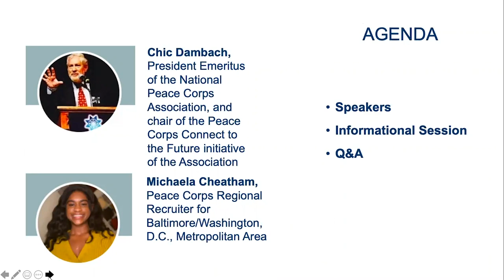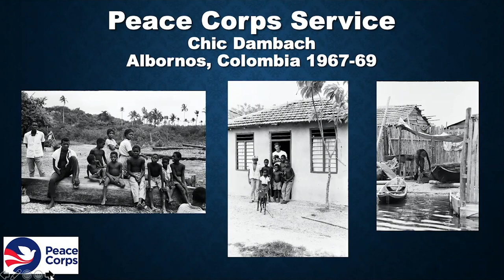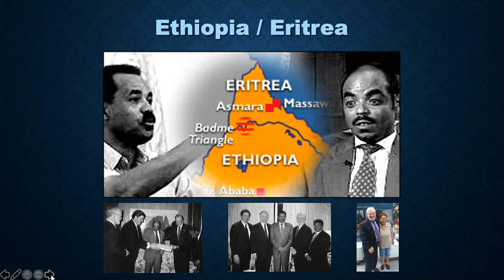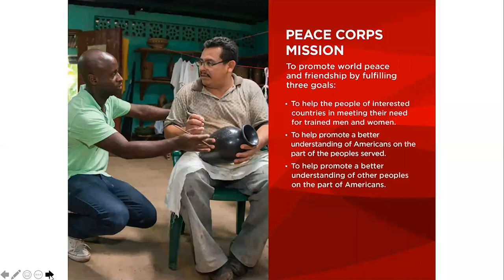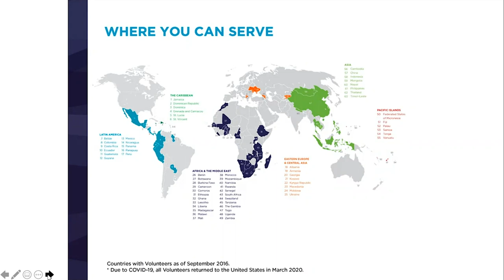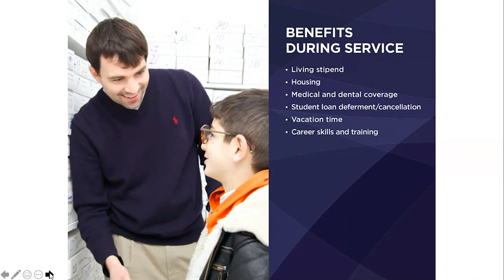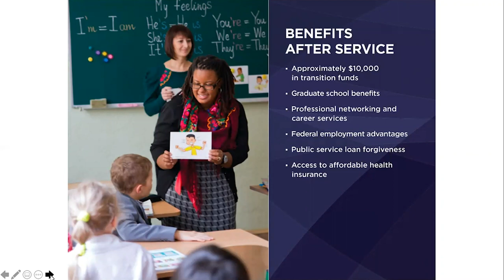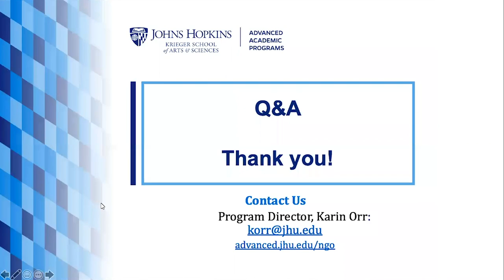Peace Corps Info Session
Johns Hopkins' Non-governmental Organization (NGO) Management program hosted on March 10, 2021, an online information session about the Peace Corps experience for all graduate students who may be interested in volunteering abroad, after graduation. This session featured two speakers, NGO Management Professor, Chic Dambach, who is the President and CEO (currently President Emeritus) of the National Peace Corps Association, followed by Peace Corps Recruiter, Ms. Michaela Cheatham, who spoke about the volunteer experience, answer questions about service, and provide tips on the application process. Both speakers discussed professional opportunities for return Peace Corps volunteers.